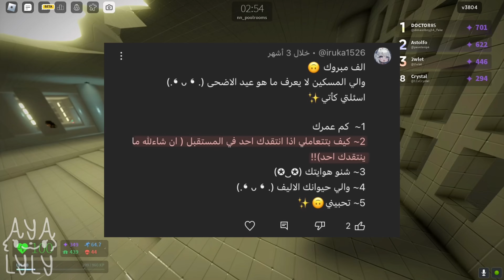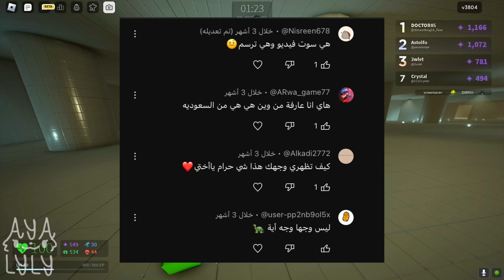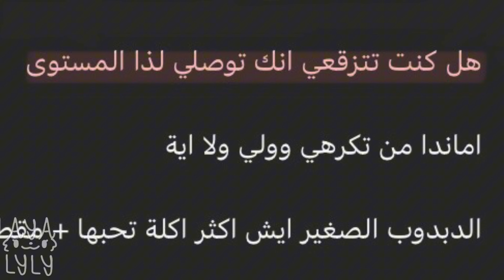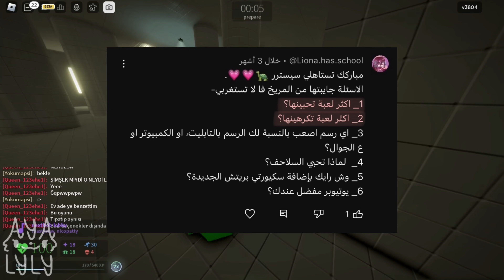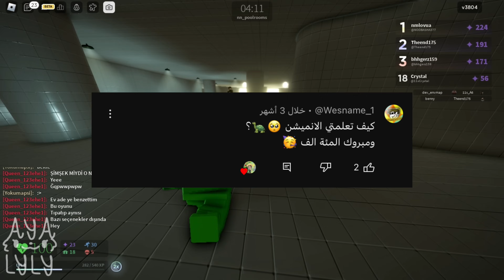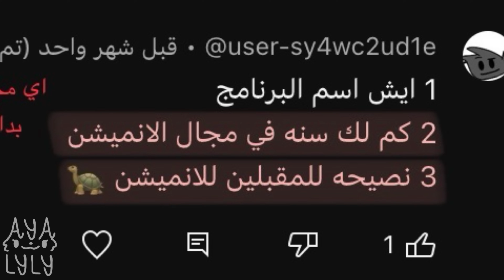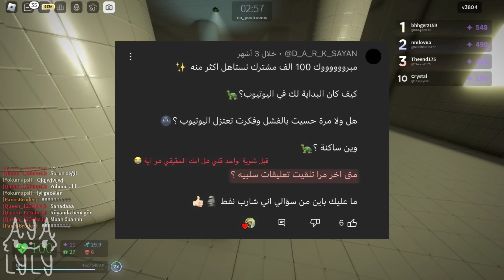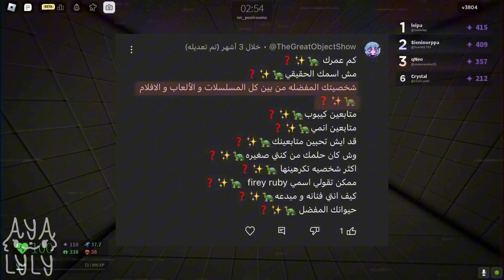✨كل ما تود معرفته عن آية يو والشله😉( صدمتنا الاسئلة 😳!)🐢‼️🍃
كيف حالك انت كويس ؟ تسأل عن حالي؟

التطبيق المستخدم : FlipaClip ✏️☆彡